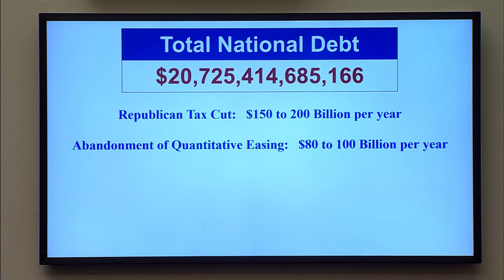Federal Reserve Chair Jerome Powell Testifies - Tuesday February 27, 2018 | CNBC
The House Financial Services Committee holds a hearing on "Monetary Policy and the State of the Economy."

Federal Chair Jerome Powell Testifies - Tuesday February 27, 2018 | CNBC